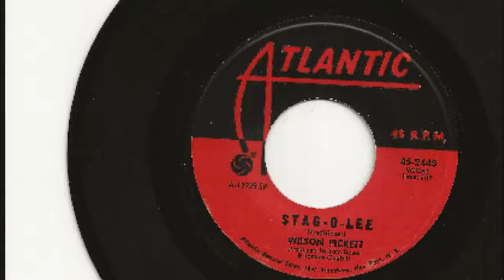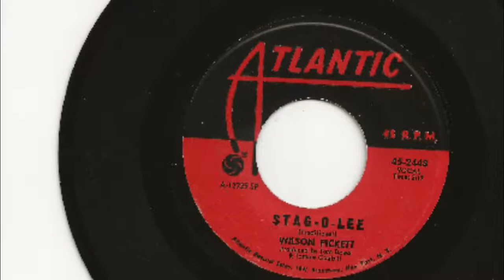Stag-O-Lee - Wilson Pickett - 1967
Wilson Pickett, released Stag-O-Lee on the Atlantic label in 1967. The single peaked at #6 on the Cash Box chart, week ending 12/9/67.